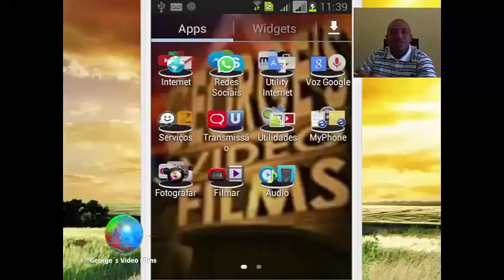Video Clip 15 Anos George's Vídeo Films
Video Clip de 15 Anos são vídeos que mostram alguns registros importantes e grandes serviços desenvolvido pelo George's Vídeo Films. São eventos sociais, viagens, transmissões ao vivo, clips musicais e muito mais que ao longo dos 15 anos, trás exclusivamente para você, grandes novidades para registrar grandes momentos de sua vida, dedicadas a você!

Filmagem e Transmissão Ao Vivo com qualidade HD Digital

Curta e Compartilhe nossos vídeos para que todos conheçam nosso trabalho .

Qualquer dúvida,sugestão ou opinião deixe o seu recado no comentários que estaremos respondendo.

Nosso canal se fortalecerá com sua participação, nosso vídeo é feito com você e para você, participe!